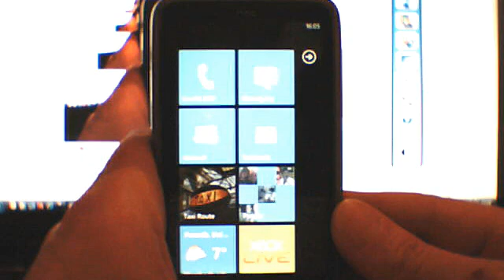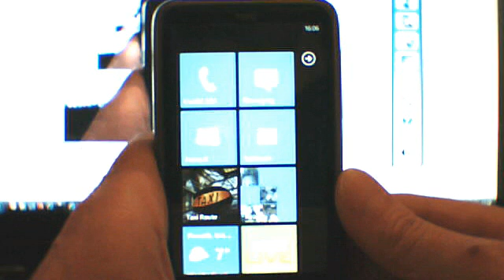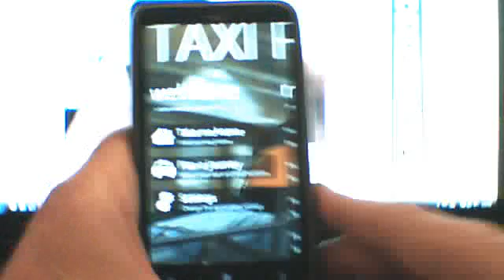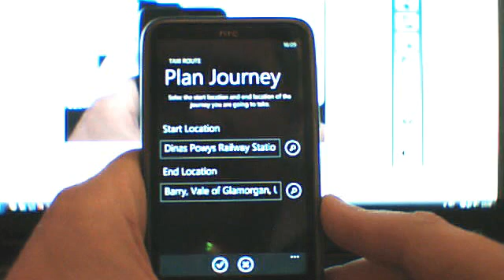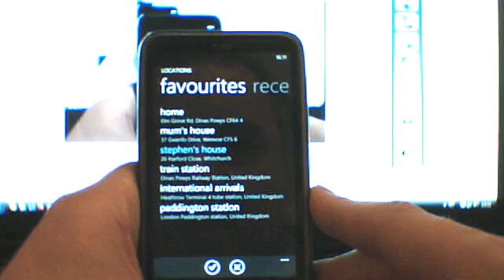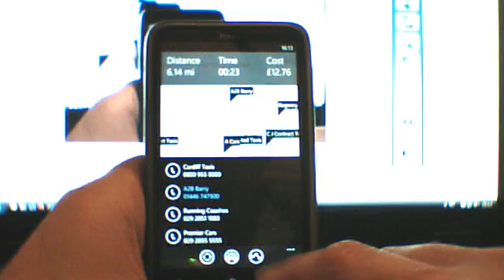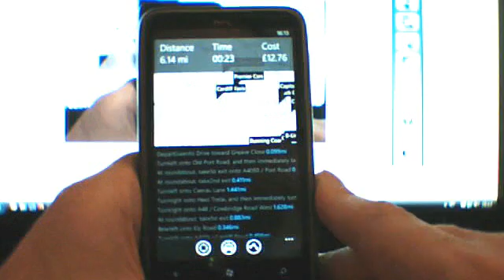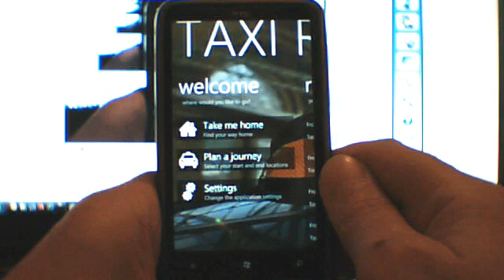TaxiRoute on WP7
this is a quick and dirty demo of the first alpha version of TaxiRoute on windows phone 7. Please let me have any comments or feedback you may have?